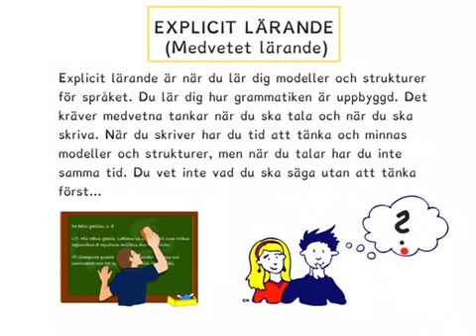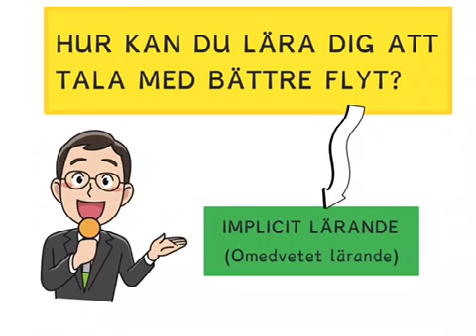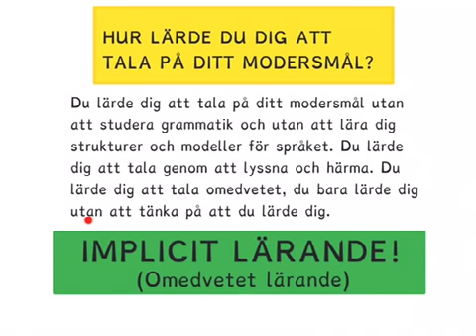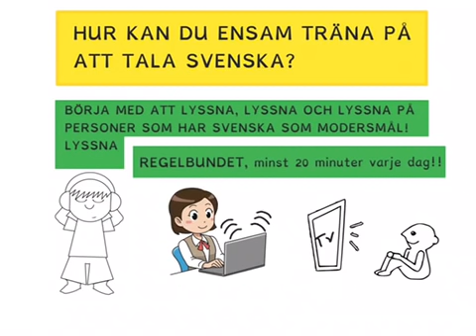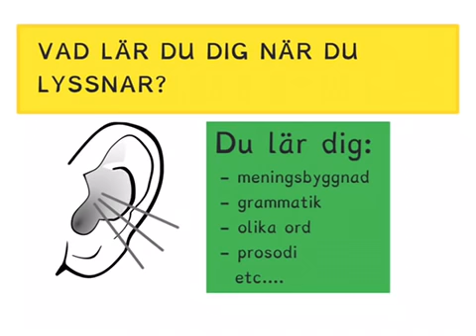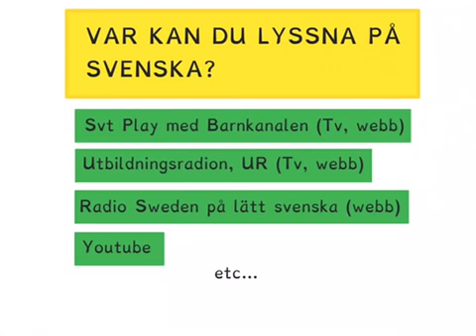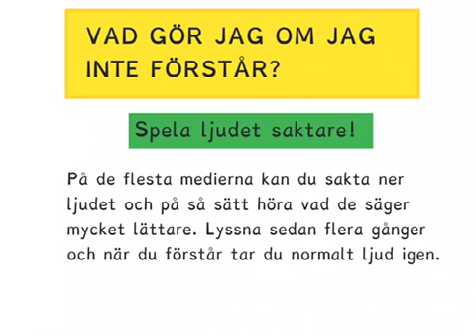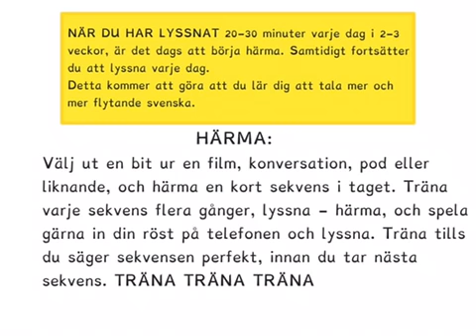Vill du bli bättre på att tala svenska? Do you want to be better at speaking swedish?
I den här filmen får du tips på hur du kan bli bättre på att tala svenska.
In this movie I give you some tips About How to improve your swedish speaking skills.